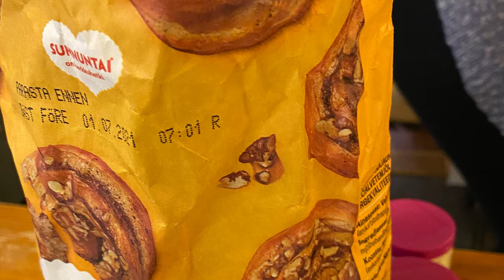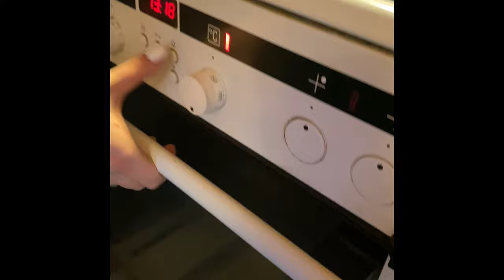Jouluvalmisteluja (Beginner 2)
Teema Theme: Ihminen ja lähipiiri
Osateema Part theme: Jouluvalmisteluja
Taso Level: Beginner 2)

Suomen kielen blogi. The Finnish Blog